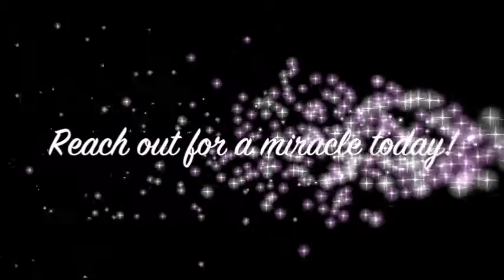30 year old neck injury healed after prayer in Jesus' Name - John Mellor Miracles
30 year old neck injury healed in Sydney. John Mellor, an International Australian Healing Evangelist. John Mellor has a gift of healing and miracles with a ministry of praying for the sick in Jesus' name. John Mellor sees many miracles and healings of every type of physical illness, emotional disorder and mental illness. John Mellor sees hundreds more testimonies at our YouTube Channel, John Mellor Ministries. If you would like to find out where John Mellor is ministering, see his itinerary